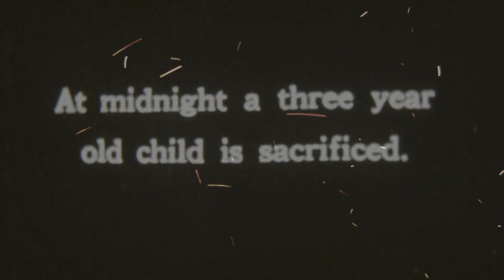Psychic Blood - Visions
Preview track from the upcoming album "Autumn Curses"